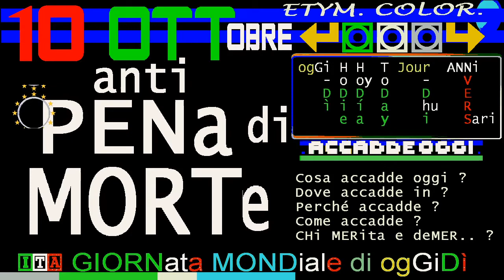ANTi pena di morte DIE: 10 ottobre 2020 GIORNATA EU CONTRO PENA CAPITALE / ANTi Death Penalty DAY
ANTi pena di morte DIE: 10 ottobre 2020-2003 GIORNATA EU CONTRO PENA CAPITALE / ANTi Death Penalty DAY

giornata europea, non mondiale - dal 2003

World Day Against the Death Penalty
Giornata mondiale contro la pena di morte
Día Mundial contra la Pena de Muerte
Journée mondiale contre la peine de mort